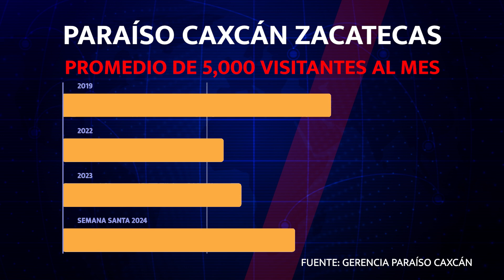AUMENTA AFLUENCIA EN BALNEARIOS EN VERANO: FALTA PROMOCIÓN TURÍSTICA LOCAL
Durante el periodo de descanso de verano muchas familias vacacionan de forma local y los balnearios del estado suelen aumentar su afluencia de visitantes.